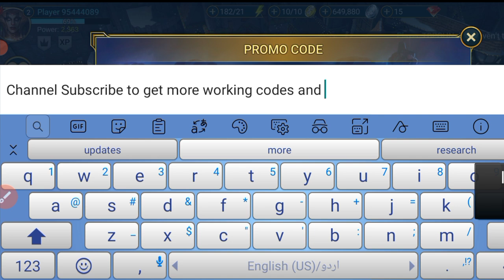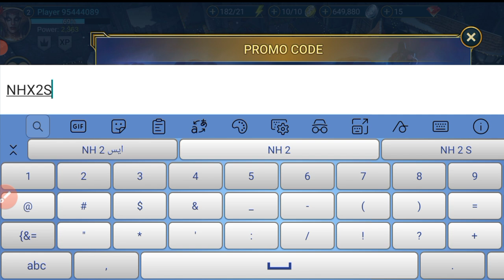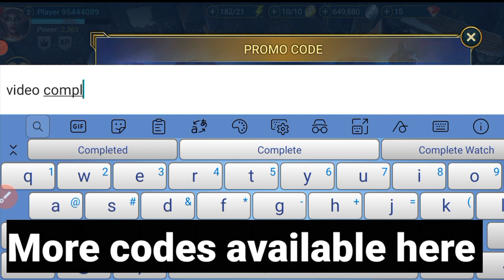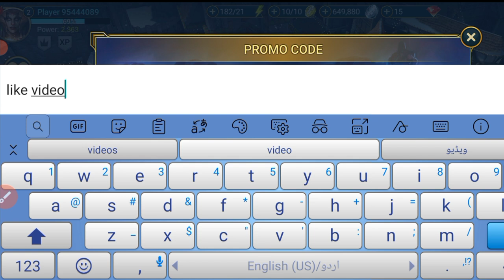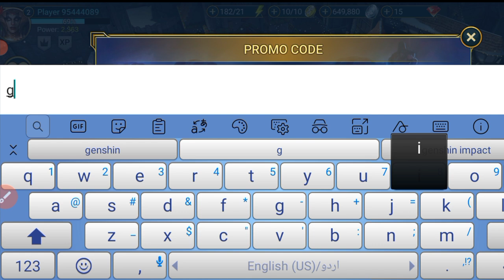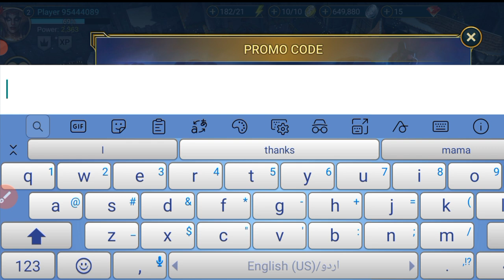NEW!! RAID SHADOW LEGENDS PROMO CODES 2021 - RAID SHADOW LEGENDS CODES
Cover Topics:-

1) Raid shadow legends promo codes
2) raid shadow legends promo code
3) Raid shadow legends codes
4) Raid shadow legends code,
5) codes raid shadow legends
6) code raid shadow legends
7) codes for raid shadow legends
8) raid shadow legends redeem code
9) raid shadow legends gift codes
10) raid shadow legends gift code
11) promo code raid shadow legends
12) promo codes for raid shadow legends
13) code for raid shadow legends
14) Raid shadow legends codes 2021